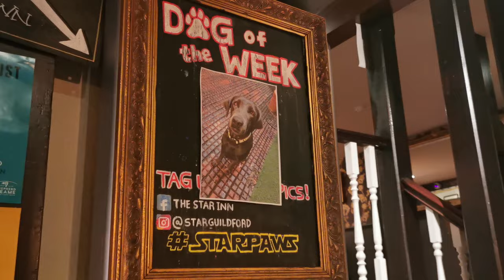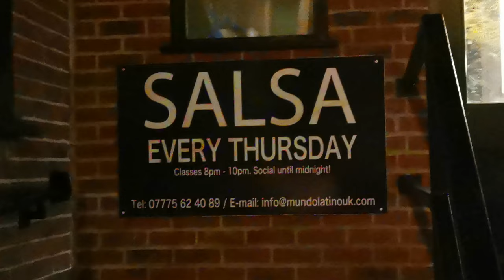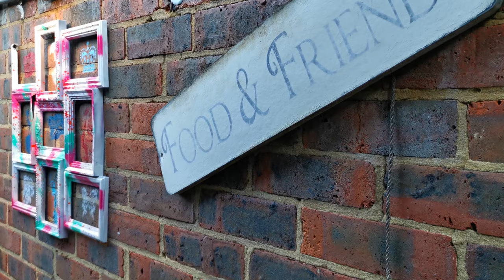Top 5 Pubs In Guildford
Hi guy I hope you liked this shot video, Id love to know what you guys thought? I want to make more videos like this about Guildford Surrey, but I need your help! If you could do me a massive favour and click the red Subscribe button and Bell icon it would really help me out a lot; and push me to deliver more content like this for you to enjoy.